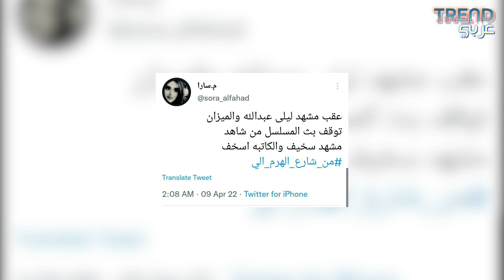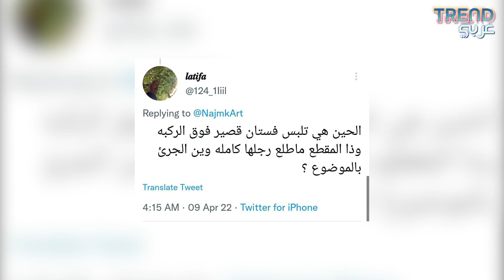الفنانة ليلى عبدالله تثير الجدل بسبب مشهد جريء جدا .. و نقد لاذع من مي العيدان !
لا يزال المسلسل الكويتي "من شارع الهرم إلى" مستمرًا في اثارة الجدل، اذ غزت السوشال ميديا مطالبات بإيقافه، بعد انتقادات طالته بسبب بعض المشاهد.
لكن هذا النقد تحوّل الى غضب! بعد مشهد تم عرضه في الحلقة السابعة، بدت خلاله النجمة اللبنانية "ليلى عبدالله" بمظهر اعتبره رواد منصات التواصل شبه "عا ر.يًّا"..